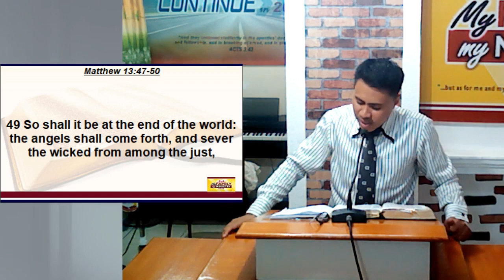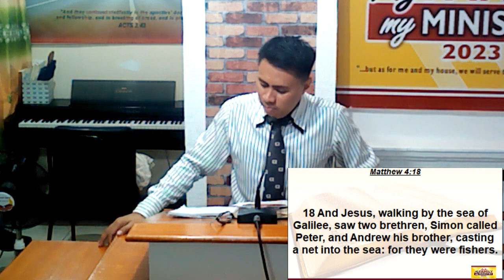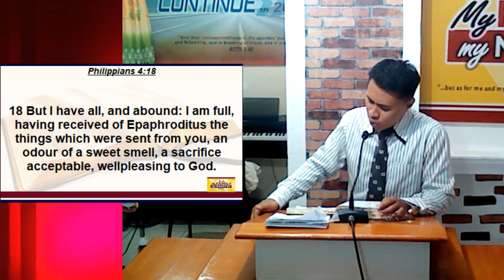THE SOULWINNER'S NET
Wednesday Prayer Meeting | February 22, 2023 | Preacher Jebey Varona